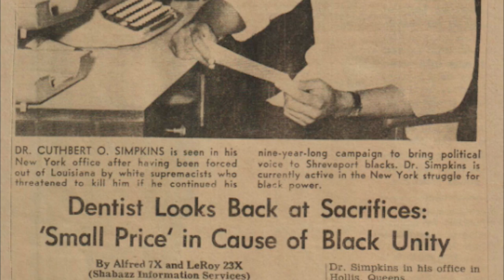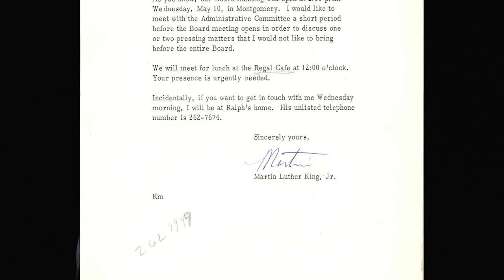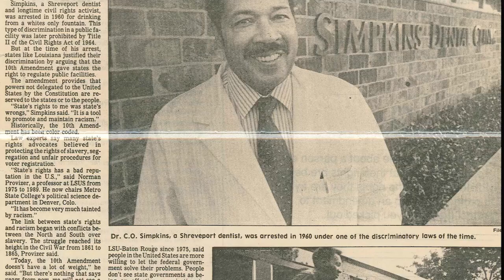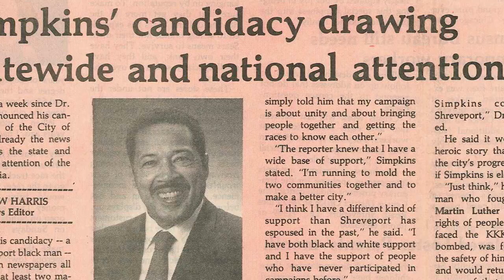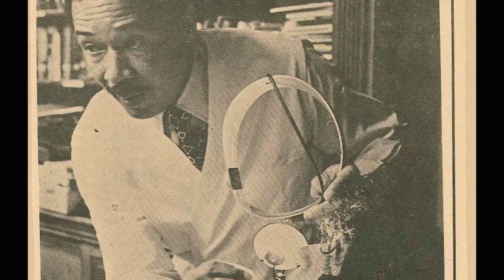C.O. Simpkins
.O. Simpkins is a civil rights leader whose contributions to voter registration during the turbulent decades of the 1950s and 1960s supported reform of voting rights in his community and in the nation. A dentist by profession, he used his free time to work on this and other Civil Rights issues to make this country a better place for all citizens. During this time, he was a leader of the Southern Christian Leadership Conference, working closely with the Reverend Dr. Martin Luther King, Jr.

Dr. Simpkins has been nominated for the Presidential Citizenship Medal, the nation’s second-highest civilian honor.